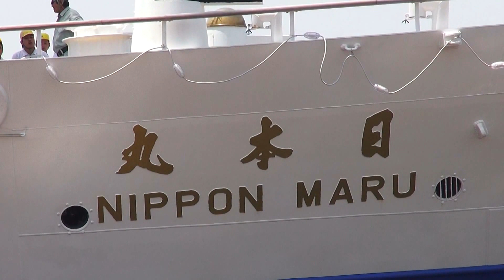練習艦「しらゆき」艦旗掲揚 ＆ 帆船「日本丸」セイルドリル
Japan Marine Club ®  （ジャパンマリンクラブ since 1991)
「太平洋の白鳥」と称される、独立行政法人「航海訓練所」所属の練習帆船「日本丸」が門司港（北九州市門司区西海岸 門司埠頭1号岸壁）に寄港し、操帆訓練（セイルドリル）を行いました。
隣の2号岸壁に停泊中なのは、海上自衛隊 練習艦隊 練習艦 TV-3517 「しらゆき」（艦長：奥村博隆 二等海佐）
セイルドリル開始前に関門海峡を低空飛行している中型ヘリは、海上保安庁 第七管区海上保安本部「はまちどり２号」（福岡航空基地所属・アグスタAW１３９型）です。

1:49～練習艦 「しらゆき」 自衛艦旗掲揚（信号ラッパ：気を付け～君が代～かかれ）

3:38～海上保安庁 「はまちどり２号」 警戒・救助デモンストレーションフライト

6:10～「日本丸」 実習生登檣（とうしょう）開始～セイルドリル（操帆訓練）スタート

17:35～カメリアライン「ニューかめりあ号」のご安航を祈る、日本丸女神像「藍青（らんじょう）」

23:38～「日本丸」フルセイル完成

24:54～「日本丸」フルセイル前景（後方は練習艦「しらゆき」）

25:45～「日本丸」フルセイル後景（風を受ける帆裏が汚れます）

26:13～練習帆船「日本丸」と練習艦「しらゆき」のダブル電飾

27:21～関門海峡を越えた対岸、山口県下関市の花火☆彡

27:47～門司港の花火☆彡（完）

↓帆船 「海王丸・日本丸」 ダブルセイルドリル～ 門司港

撮影：河合良明